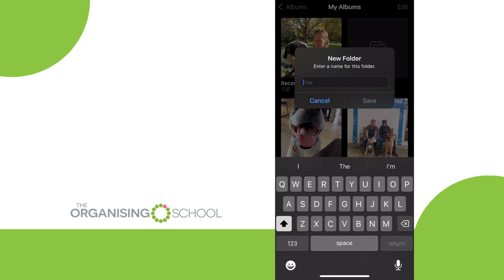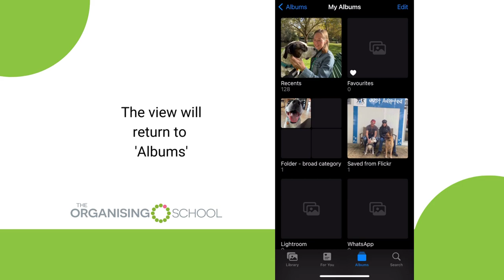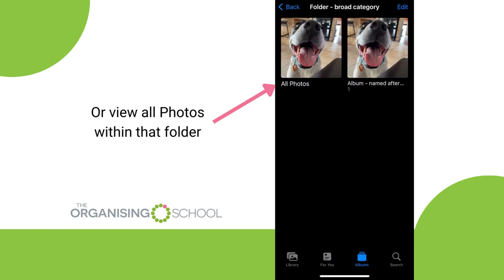iPhone: how to move an existing album into a folder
an existing album into a folder. In this  video we show you a workaround.  Please note, this video does not have audio.

Sara Hall is a Professional Organiser and since 2007 has helped hundreds of families and professionals take control of their hectic live through media features, live events & workshops, and video training programs.

Organising your home can be simple, fast, and fun.  Learn the secrets and solutions the professionals use to keep their homes and lives flowing smoothly.

Or sign up for our free video series and receive 7 days worth of tips to get more organised

The information provided is general in nature and shouldn't be relied on for
your specific situation. Please seek support from an appropriately qualified
professional for specific advice and support related to your specific
situation or query.